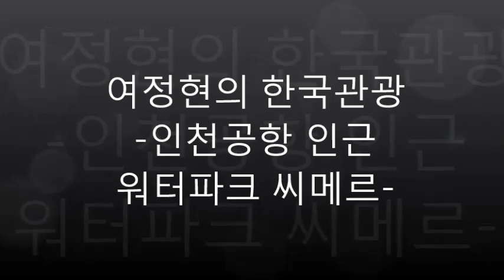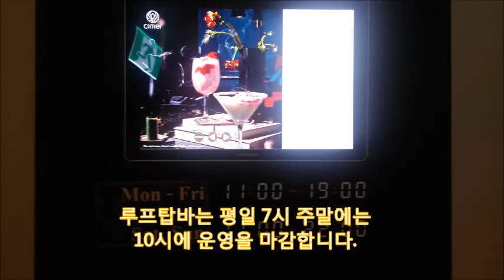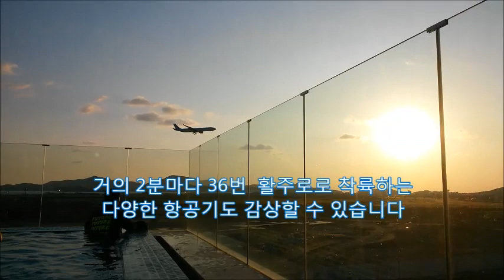[한국관광 120도시]인천공항옆 워터파크 시메르Cimer,환상적인 인피니티풀과 루프탑바, 겨울 노천탕 , 노천온천 활주로 비행기 Incheon airport SPA review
인천공항에 인접한 시메르 워터파크에 다녀왔습니다.시메르 워터파크는 야간에 푸른색으로 더욱 아름답게 빛납니다.
인천공항 1터미널에서 자기부상열차를 이용한다면 파라다이스 시티에 하차하시기
바랍니다.
제1터미널에서 20분마다 파라다이스시티까지 무료셔틀버스가 운행됩니다.
송도의 현대프리미엄 아웃렛에서는 10시부터 1시간 간격으로 셔틀버스가
운행됩니다.
인천지하철 2호선 가정역에서 10시부터 셔틀버스가 운행됩니다.
만약 회원에 가입하면 15% 정도 인하된 가격에 입장권을 구매할 수 있습니다.
시메르의 1층은 튜브를 이용할 수 있는 풀이며 2층은 실내 인피니티풀입니다.
3층에서는 2인용 워터슬라이드를 운행합니다 3층에는 불가마와 족욕탕, 루프탑바를
운영되고 있습니다.
루프탑바는 평일 7시 주말에는
10시에 운영을 마감합니다
가장 인기 있는 곳은 바다와 섬을 볼 수 있는
루프탑바입니다.
서쪽의 루프탑에서는 해지는 모습을
감상할 수 있습니다.
거의 2분마다 36번  활주로로 착륙하는
다양한 항공기도 감상할 수 있습니다
가끔씩은 영종도 상공을 비행하는
다양한 철새들도 관찰할 수 있습니다
지금까지 시메르 워터파크에 대하여
살펴보았습니다. 세계일주나 한국여행에
꼭 눌러주시기 바랍니다.